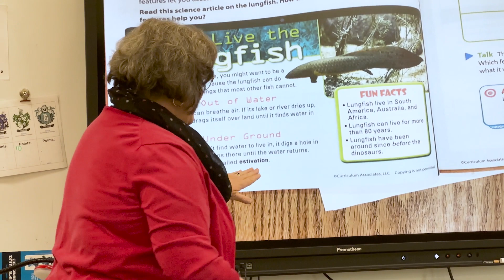Elizabeth Canute - 2023-2024 Teacher of the Year, Tuckaseegee Elementary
Help us celebrate our teachers of the year and tune in to the Gem Awards to see who is crowned CMS Teacher of the Year!

Charlotte-Mecklenburg Schools (CMS) is committed to providing exceptional education and support to over 140,000 students across 180+ schools in the greater Charlotte area.

to learn more about our school district, academic programs, initiatives and how to enroll